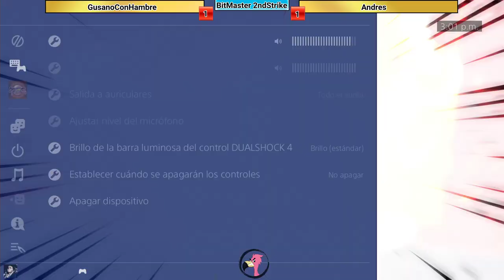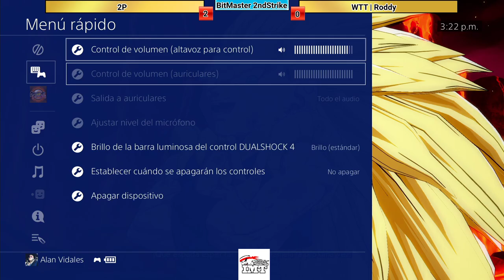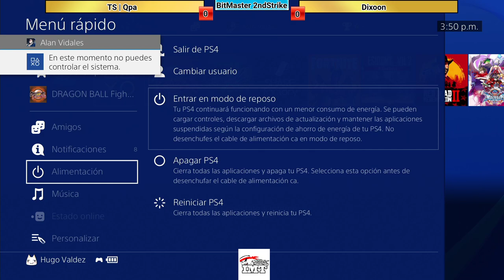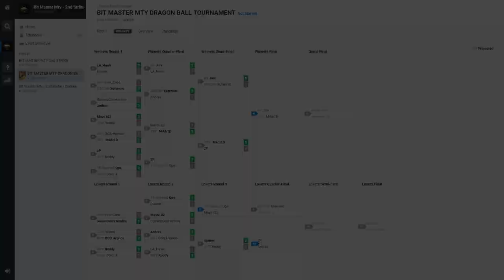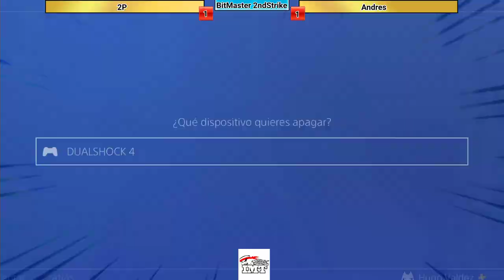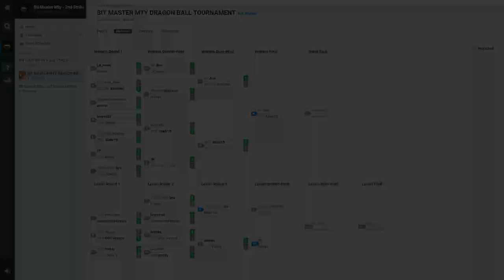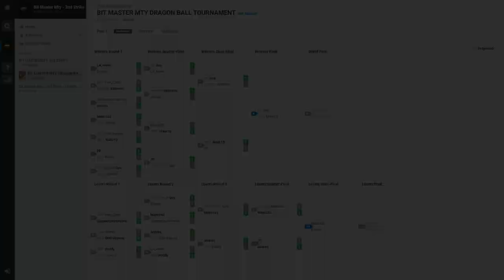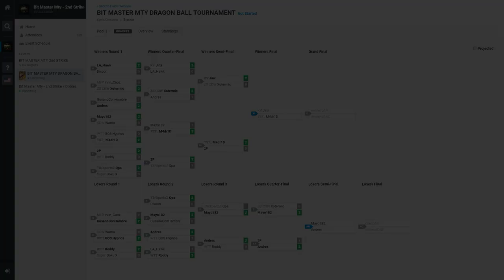Torneo DBFZ @ BitMaster 2nd Strike